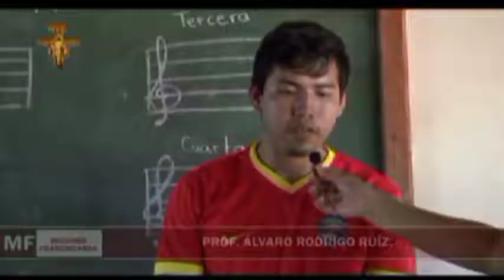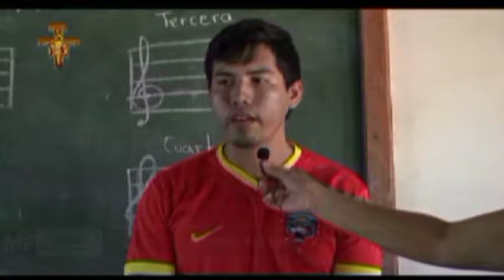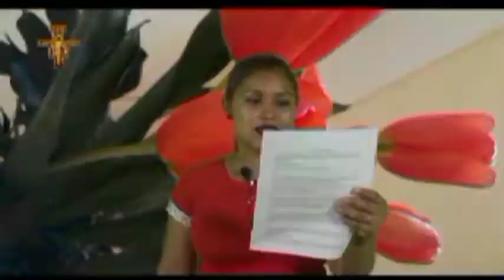Noticiero 108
Misiones Franciscanas de Chiquitos